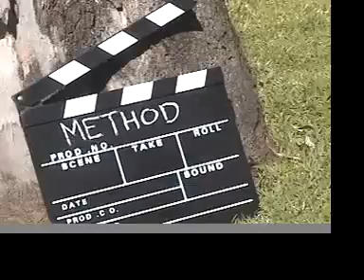Left, right, up and down with a wheel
Vote for my experiment, the contest is almost over!! You can vote every day until tuesday 24

Can we create a compact and simple vehicle, one that consumes no energy, to move in any direction under microgravity conditions?